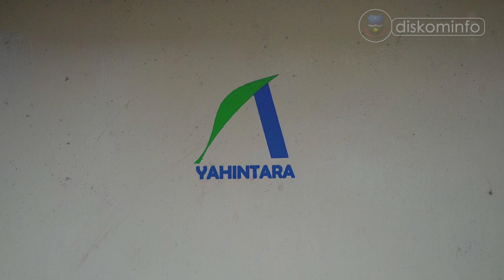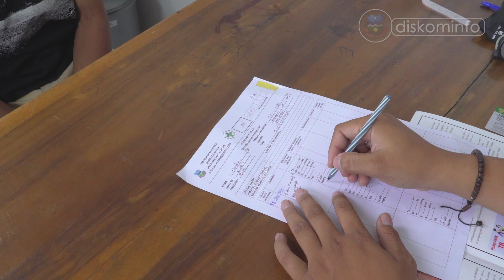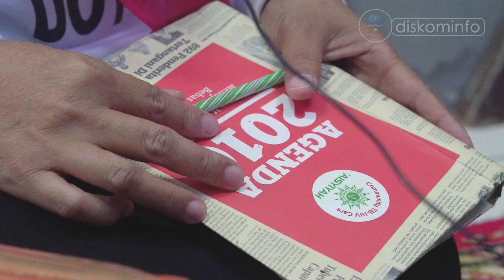Kisah Pasien TB Sembuh di Kabupaten Garut